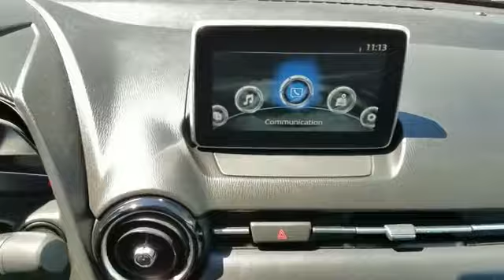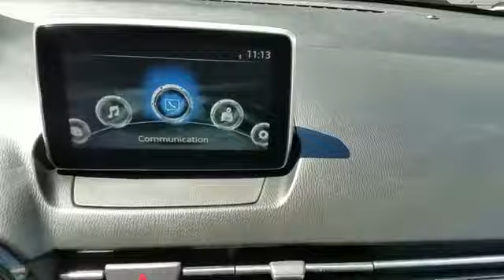2017 Toyota Yaris iA Mt Kisco, Bedford Hills, Tarrytown, White Plains, Greenwich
2017 Toyota Yaris iA Mt Kisco, Bedford Hills, Tarrytown, White Plains, Greenwich